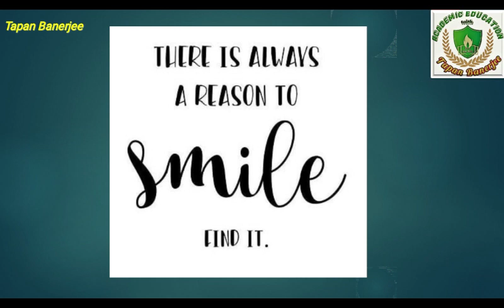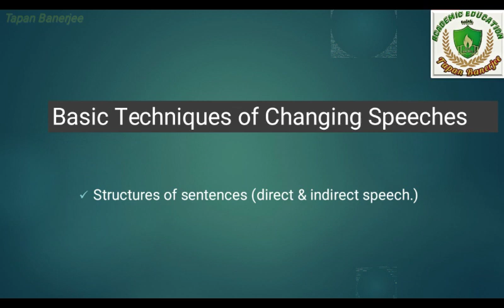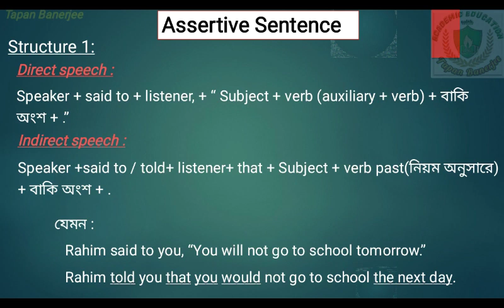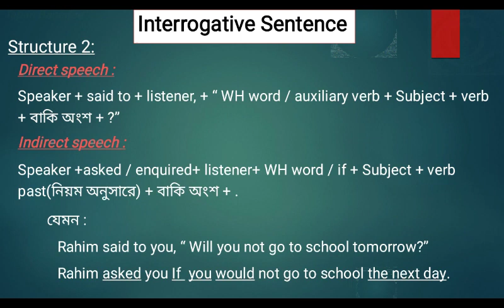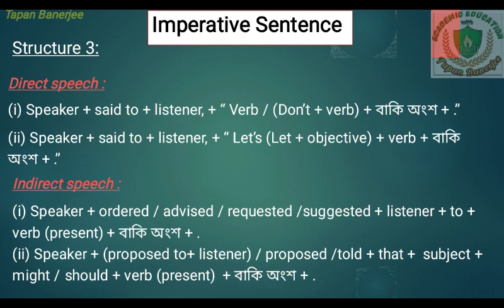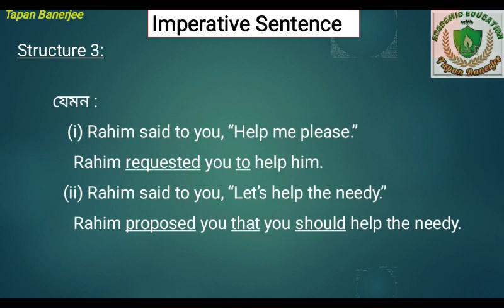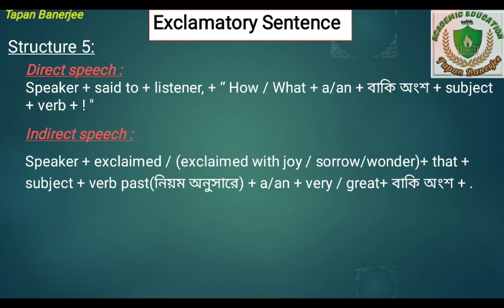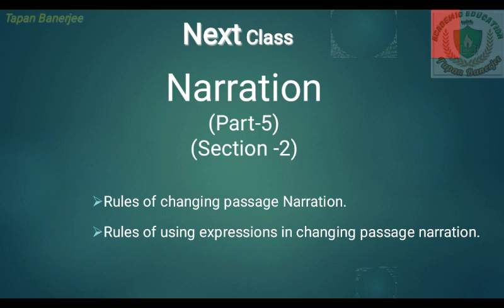How to solve Passage Narration. # Narration Series (Part-5)(Section-1, Structure of sentences)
How to solve Passage Narration.
# Narration series(part-5) (Section-1, Structure of sentences) is the fifth part of a series on the topic.

Narration ইংরেজি গ্রামার এর একটি অত্যন্ত গুরুত্বপূর্ণ ও জটিল topic. বাংলাদেশের শিক্ষার্থীদের জন্য class 6 থেকে class 12 পর্যন্ত Academic curriculum এ Narration অন্তর্ভুক্ত করা হয়েছে। এছাড়াও cadet admission থেকে শুরু করে বিভিন্ন Job ও Competitive exam এর জন্য narration  এর প্রশ্ন অনেক শিক্ষার্থীকে প্রতিযোগিতা থেকে দূরে ঠেলে দেয়।
তাই সকল শিক্ষার্থীদের জন্য Narration (series) টি বানানো হল যাতে এই topic এর ভীতি কিছুটা কমানো যায়।
আশাকরি আমার এই ছোট্ট প্রয়াস শিক্ষার্থীদের কিছুটা হলেও সাহায্য করবে।
এই series এর সবগুলো video class দেখবেন এবং আপনার মূল্যবান মতামত দিবেন।

ধন্যবাদ